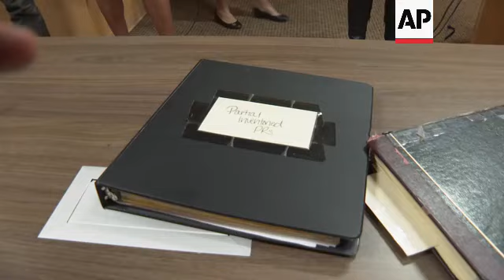Philadelphia sheriff disputes controller report that her office can’t account for nearly 200 guns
RESTRICTION SUMMARY:

ASSOCIATED PRESS
Philadelphia – 21 September 2023
1. Wide of press conference
2. SOUNDBITE (English) Rochelle Bilal, Philadelphia Sheriff:
“Since the inception of this administration, June 6th, 2020, we have worked diligently revamping the safekeeping of firearms and the accuracy of their records. Simply put, we cannot answer inconsistencies that derived as a result of bad record keeping in the past. For the controller's office to recommend that we make a definitive determination about missing firearms by the way of using bad records and misinformation is unsatisfactory.”
3. Tight of photographer
4. SOUNDBITE (English) Rochelle Bilal, Philadelphia Sheriff:
“I came in here to fix things. I didn't come in here to constantly keep going back about other administrations and what they did or didn't did. All I can do is account for what we are doing today.”
5. Record books
6. Various of pictures of the weapon storage room in the past
7. Cut away
8. Various of pictures of the weapon storage room
STORYLINE:

Philadelphia's sheriff on Thursday disputed a city controller report that determined that the sheriff's office couldn't account for 185 guns that the controller's office says are missing.

Sheriff Rochelle Bilal said at a news conference that the controller's report released earlier this week contained “misleading statements," and she questioned the controller's review.

Acting City Controller Charles Edacheril said his office conducted the review as a follow-up to a 2020 report that found the sheriff’s office couldn’t account for more than 200 weapons. That report stated that the office had haphazard recordkeeping practices and unclear procedures regarding the handling of guns.

Some of the missing guns were part of the sheriff’s office’s arsenal and others were confiscated from people subject to protection-from-abuse orders.

Bilal, who took office in 2020, said earlier this year that her department had accounted for all but 20 of the guns cited in the 2020 report, and they were either located or found to have been disposed of or sold.

The controller, though, notified the sheriff's office on Wednesday that there wasn’t sufficient evidence to account for 76 of its guns and 109 weapons that were surrendered to the office.

For example, 46 guns that were reported as “found” had supposedly been traded or burned. However, the only documentation offered for 36 of them was they were on a list of weapons in a folder labeled “Weapons Burn List” that did not include details such as when or where they were disposed of, the report stated.

The controller still considers the 185 guns unaccounted for and recommended that the office report them to police as missing.

On Thursday, Bilal said her office submitted a 159-page response regarding the guns on June 8 that included details of her office's investigation, which concluded that 58 firearms had been found, 20 were still missing and 18 were presumed to have been traded or burned. Three guns on the controller's list were duplicates, she said.

Bilal said her office had not been contacted since it submitted its report, calling into question how the controller’s office has handled the current investigation and its expectations.

“Simply put, we cannot answer inconsistencies that derived as a result of that recordkeeping in the past," Bilal said, asking why audits were not done five or 10 years ago. She then displayed photos of what the department armory looked like when she took office: boxes of paperwork and firearms on the floor, on top of desks and in corners.